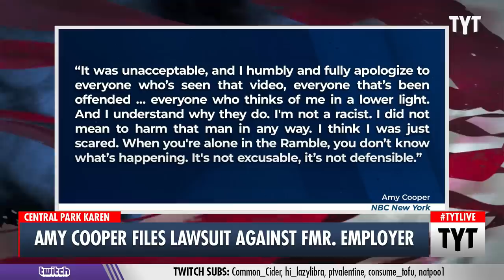Central Park Karen Files CRAZY Lawsuit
Amy Cooper, the woman who lied about a Black man threatening her in Central Park last year, is filing a discrimination lawsuit against her former employer. Ana Kasparian and Cenk Uygur discuss on The Young Turks.

"Amy Cooper, the white woman who called 911 over an encounter with a Black man while walking her dog in Central Park last year, has sued her former employer for alleged racial and gender discrimination."

210527__TB04Amy